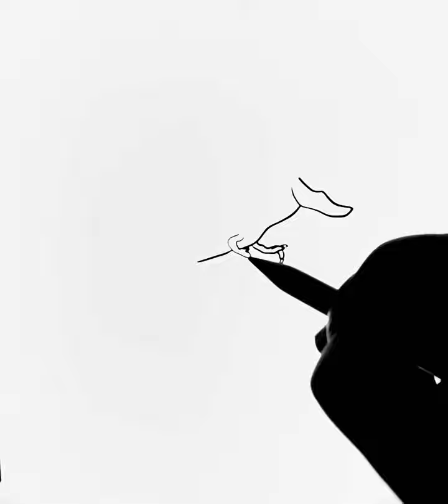Drawing Dinosaur - رسم ديناصور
I am also on Instagram and TikTok